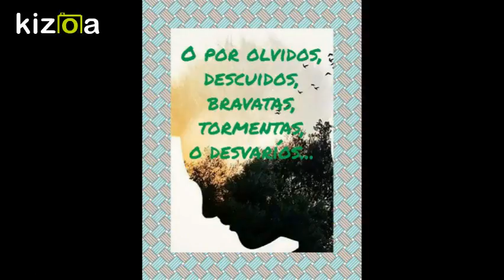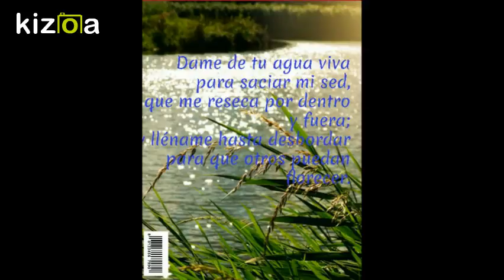Kizoa Editar Videos - Movie Maker: CÁNTARO ROTO